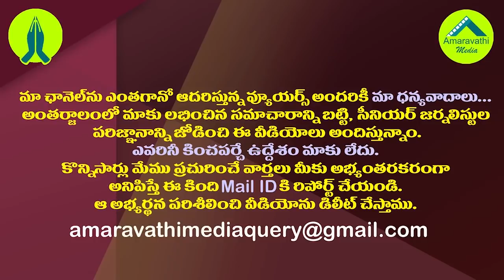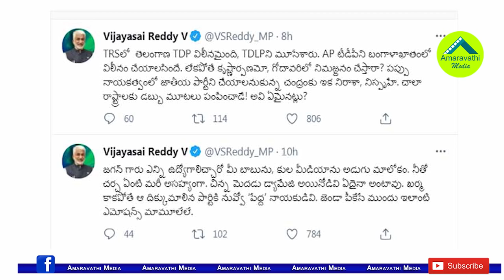తెలంగాణాలో టీడీపీ విలీనం..ఏపీలో నిమజ్జనం..సాయిరెడ్డి సెటైర్లు| Vijaya Sai Reddy Satires on Lokesh